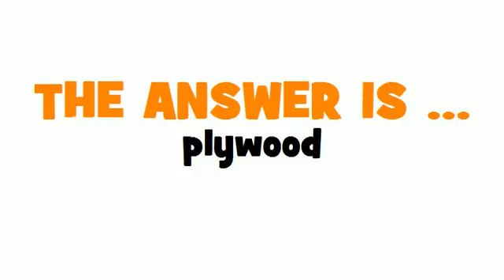GERMAN TRANSLATION QUIZ = Sperrholz